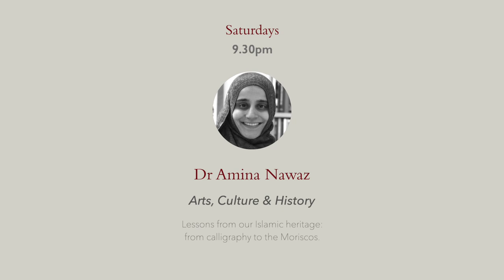Introduction: Arts, Culture & History – Amina Nawaz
🔴Ramadan Live! This month, we’re bringing Cambridge Muslim College to you with a series of FREE talks – online, live and every day – from renowned scholars around the world. Join us on YouTube for a carefully curated month of learning: from the Qur’an, Prophetic tradition and self-improvement, to arts, culture and astronomy.

for an overview and to find timetables in YOUR time zone.